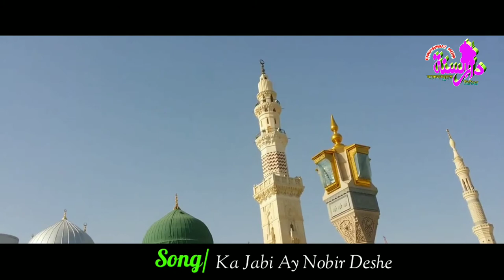কে যাবি নবীর দেশে | নতুন গজল | Ka Jabi Nobir Deshe | New Song | Naate Rasul | Darussunnat Media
Song : Ka Jabi Ay Nobir Deshe.